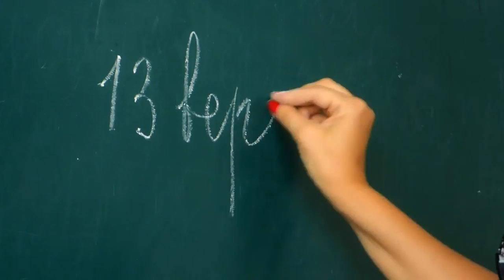Teacher writte the homework a short story please like the videos and share and promote the channel